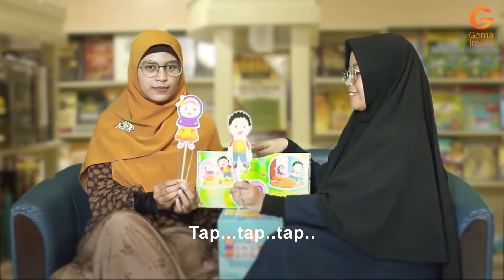Storytelling Wayang Gema & Gina